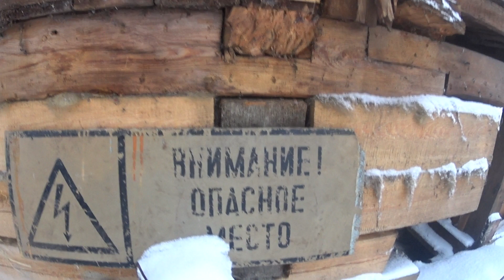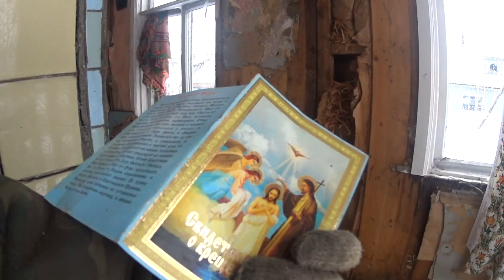РАЗБИРАЕМ ДОМ ПОЧТАЛЬОНА ПЕЧКИНА НА ДРОВА!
Домикнадрова Всем привет!Взяли в администрации домик на разбор,то есть разобрать и всё что продадим будет наше. Вообщем сами смотрите!Поддержите пожалуйста Лайком и поделитесь с друзьями. У меня три канала на ютуб.Вот они.ДЕРЕВЕНСКИЕ ЗАМУТЫ ПОИСКОВЫЙ МАГНИТ РЫБАЛКА
ПОМОЩЬ В РАЗВИТИЕ КАНАЛОВ
Master Card сбербанка России мой счет:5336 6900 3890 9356